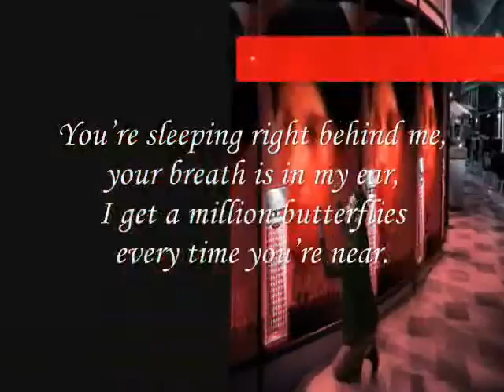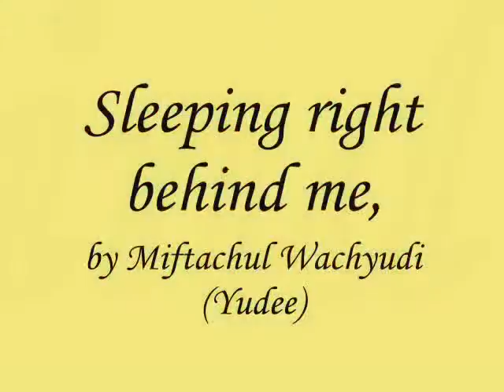Sleeping right beside me,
do.
do so
Money is an excellent servant, but the host
very bad.